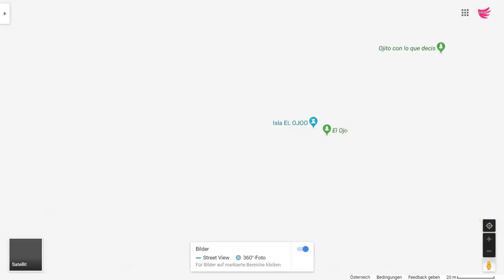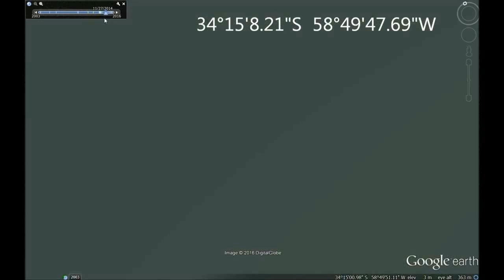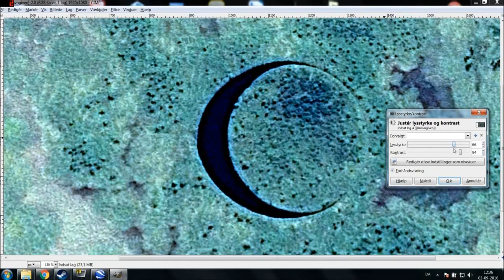Ufolandeplatz Rätselhafte rotierende Insel widerspricht jedem Naturgesetz